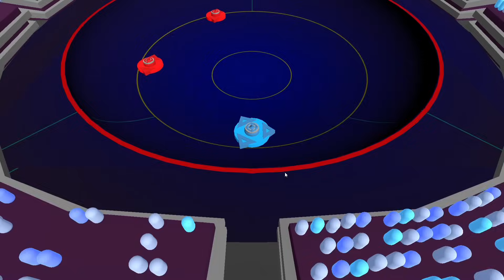Transforming a Store-Bought Beyblade into the Strongest in the World!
Game Information - Swap out the traditional spinner for the exhilarating world of Bayblade Super Spin, where a fusion of merging and competitive blade battles awaits! Offering a unique blend of engaging gameplay, strategic depth, and vibrant visuals, this game delivers an exciting and dynamic gaming experience. Dive into the spinning mayhem as you craft your ultimate Bayblade, merge powerful components, and engage in real-time battles to showcase your skills. Whether you're a strategy game enthusiast or just love the thrill of blade battles, Super Spin has something special to offer. Immerse yourself in the world of spinning mayhem and prove your mastery in the arena!